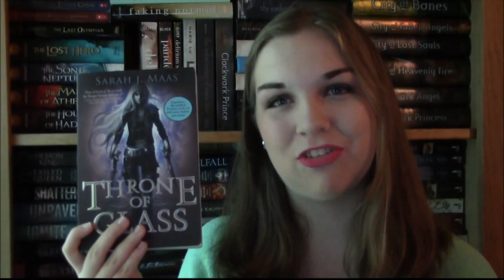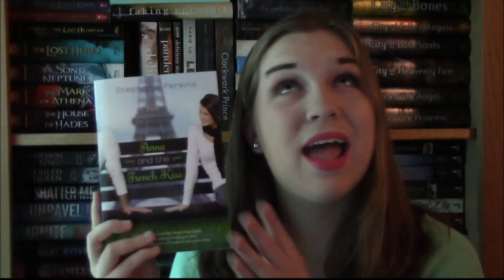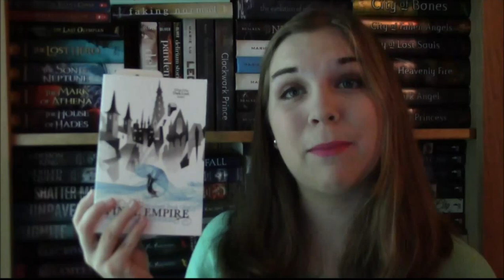Book Scenario Tag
The Book Scenario Tag